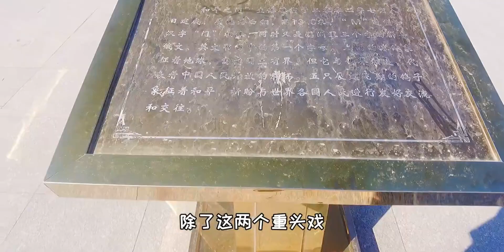满洲里攻略之国门，一眼望三国，还有好多免税店让你买买买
VLOG,满洲里国门,自驾游,一眼望三国,打卡挑战